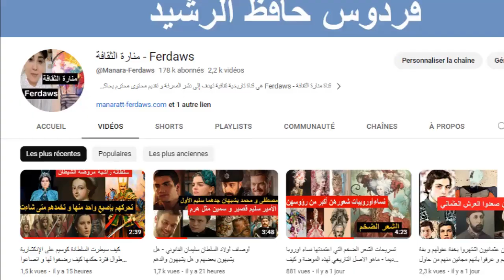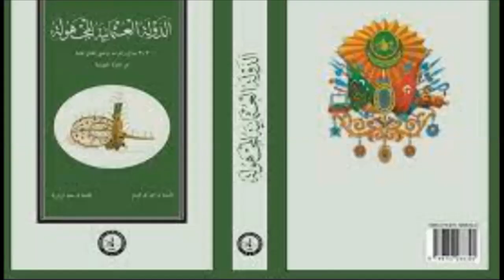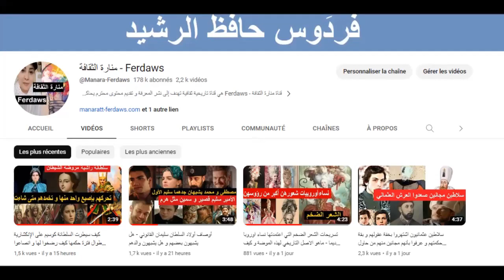إعدام شيخ الإسلام حسن زادا أفندي - السبب الحقيقي لهذه الحادثة الأولى في تاريخ الدولة العثمانية